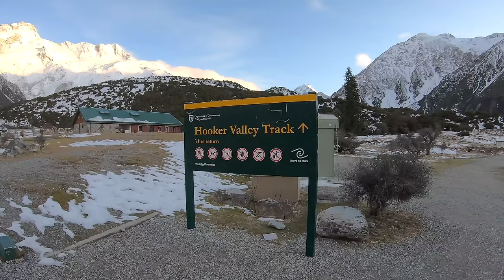Virtual Running Videos For Treadmill With Music | Virtual Run Mountain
This virtual running video was filmed on a run in the Mount Cook National Park in the South Island of New Zealand. Due to audio problems I have added music. I hope you enjoy it.

Gear I use and recommend:
GPS Running Watch
Action Camera
Running Shoes

Welcome to the Virtual Running Videos Channel! On this channel you'll find treadmill running videos, indoor running videos, indoor running, virtual running videos, New Zealand scenery, and virtual run videos. I started this channel out of gratitude for the beautiful place I live and a desire to share that with people. You can experience running and with a virtual run in the beautiful outdoors from the convenience of your home. I hope you enjoy!

It is not intended to provide medical advice or to take the place of medical advice or treatment from a personal physician or health professional. Consult your doctor or qualified health professional regarding specific health questions and before beginning any nutrition, supplement, exercise or lifestyle program. Neither myself nor the publisher of this content takes responsibility for possible health consequences of any person or persons reading or following the information in this educational content. Please take care when exercising. Neither myself nor the publisher of this content take any responsibility for any accident, injury or any health problems which occur while watching this video. As with all exercise programs, when using our videos, you need to use common sense.  Check with your doctor before beginning any fitness program. By performing any fitness exercises, you are performing them at your own risk.  This channel will not be responsible or liable for any injury or harm you sustain as a result of our fitness program, videos, or information contained. Thanks for your understanding.